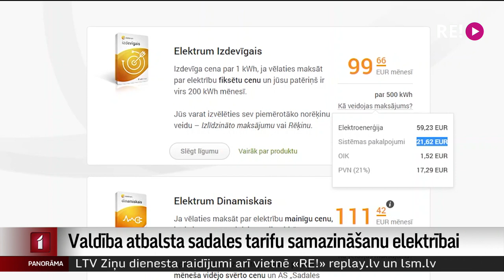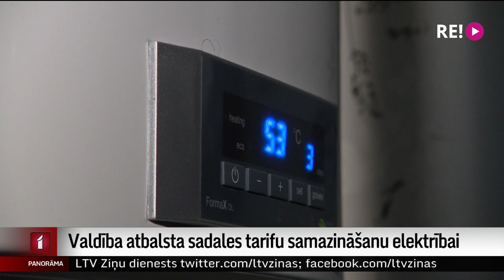Valdība atbalsta sadales tarifu samazināšanu elektrībai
Valdība atbalstījusi elektrības sadales tarifu samazinājumu par 50%. Atlaide būs spēkā no decembra līdz nākamā gada aprīlim.Tas izmaksās aptuveni 78 miljonus eiro, ko valdība plāno segt ar ieņēmumiem no CO2 kvotu izsolēm. Lemts arī palielināt mājokļa pabalstu. Plašāk stāsta Māris Klūga.